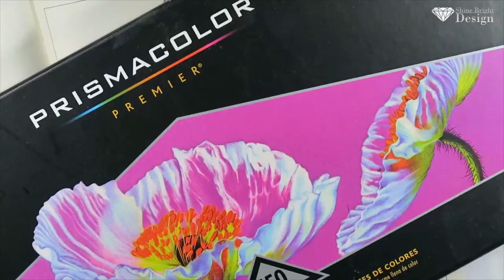{Prismacolour Coloring Timelapse} Jasmine Becket-Griffith: A Candle in the Dark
Fast forward with time stamps

Jasmine Becket-Griffith: A Candle in the Dark

♥A4 Size, quality paper, easy blend-ability
♥55 pages
♥250gsm stock, can handle watercolour and papers but recommend paper clips to avoid warping of the paper. Don't over soak the paper and I recommend glazing above pencils instead of straight to paper.
♥150 Prismacolor set
♥Copic Markers
♥Pan Pastels
♥Uni Ball Fine tip liner
♥Posca Pens

Technical equipment

♥Canon G5X

• Track Info:

Title: Reminisce
Artist: A Himitsu
Genre: Dance & Electronic
Mood: Calm

Art Instagram: shinebrightdesign
Nail/Make up instagram:shinebrightdesign